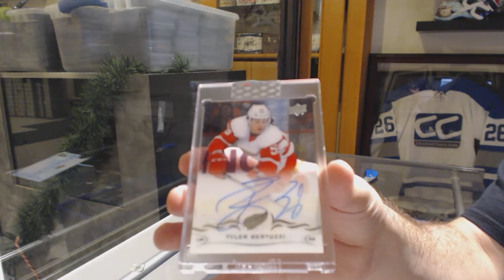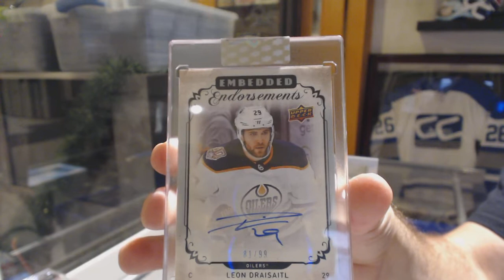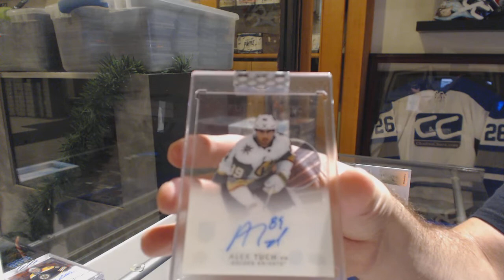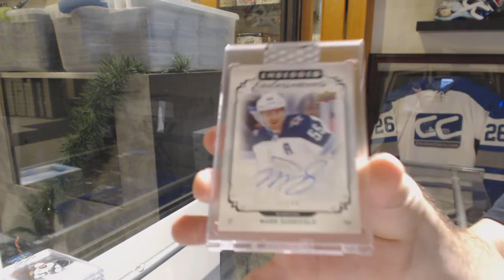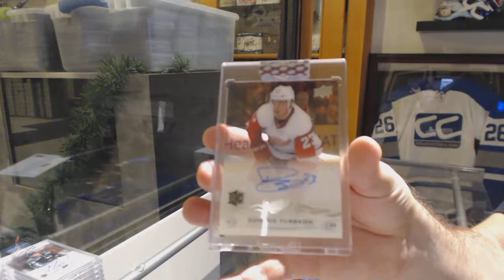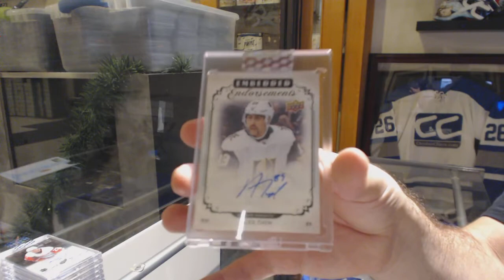CNC 12 Breaks Of Christmas (Day 2) 18-19 UD Clear Cut 10 Box Break - C&C GB #10,424